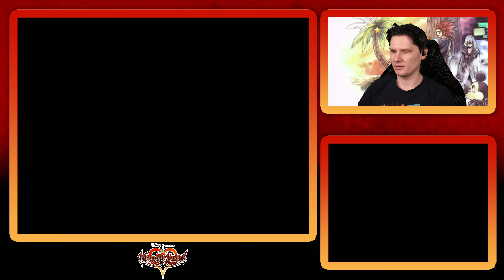KINGDOM HEARTS 358/2 DAYS 🗝️ #03: Der Schwungmetzler!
LET'S PLAY KINGDOM HEARTS 358/2 DAYS PART 03: DER SCHWUNGMETZLER! [Deutsch ♦ Gameplay ♦ Greenscreen ♦ Facecam ♦ 4K@60FPS]

🖉 INFOS ZUM SPIEL:

Folgen Sie Roxas, einem "anderen" Helden, und finden Sie mehr über seine Tage als Mitglied der mysteriösen Organisation XIII heraus.
Was ist die Verbindung zwischen Roxas und Sora? Wer ist das geheimnisvolle 14. Mitglied und was passiert mit Roxas während er in der Organisation XIII ist?

🖉 WEITERE DATEN ZUM SPIEL:

© Square Enix & Disney

• TITEL: Kingdom Hearts 358/2 Days
• PUBLISHER: Square Enix, Disney Interactive Studios, (Europa) Eidos Interactive
• SYSTEM: (Spielbar) Nintendo DS, (Nur Videos und Text) PS4, Xbox One S/X & PC
• GENRE: RPG